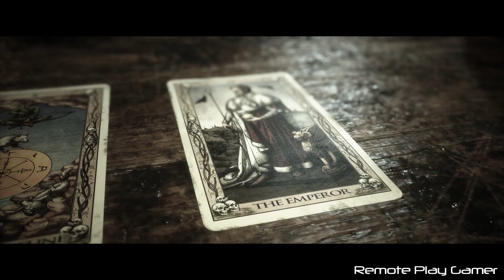Part 8 The Quarry Bermain Gameplay | Tanpa Komentar | GTX 1650 | 1080p 30fps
Remote Play adalah streaming video dan mengendalikan langsung dari hp ke komputer dengan dalih untuk bersantai dan gaming sambil rebahan.

Spec :
Yang mau beli rig/part nya link nya dibawah ini ya
Zotac GTX 1650 4gb GDDR5 (undervolt)
DDR4 Corsair 8x2 16gb 3200Mhz
SSD Samsung 860 Evo 256gb
Idle 50 watt
Full Load Game 88 watt
Stream Gear :
All android device with speed wifi 5ghz 433mbps (device with snapdragon processor not recomended)
Router dualband - 5ghz mode (no need the internet)
Moonlight Android App - Just for Nvidia GPU